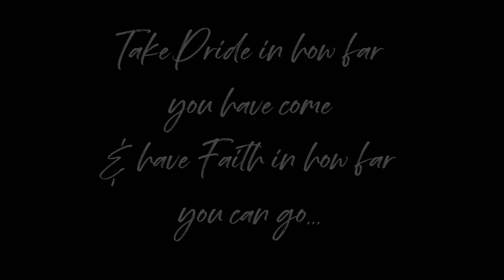My 2020 Senior Tribute to Christian Castillo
I wear my emotions on my sleeve when it comes to my kids and I find it impossible to utter cohesive sentences when it comes to me telling them how much I love them.

But, pictures are worth a thousand words and here are a few million I need to get off my chest.

I love you, son. Your mom & I are so proud of you that it's impossible to put into words...so here's a short video tribute.